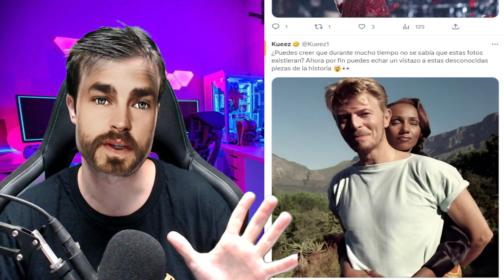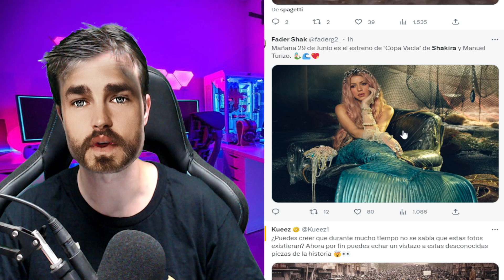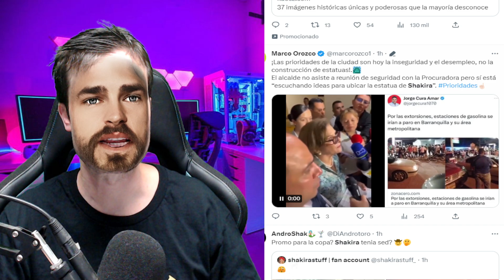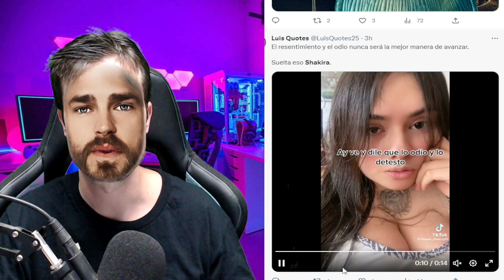🚨💗ROTUNDO ÉXITO de SHAKIRA TRAS HISTÓRICO MONUMENTO en BARRANQUILLA NOMBRADA MUJER MÁS SEXY 2023